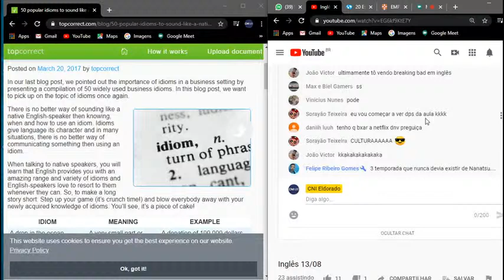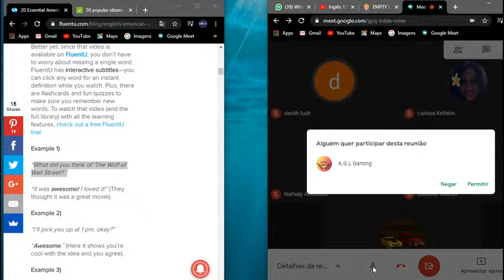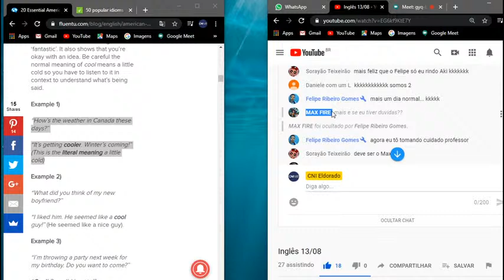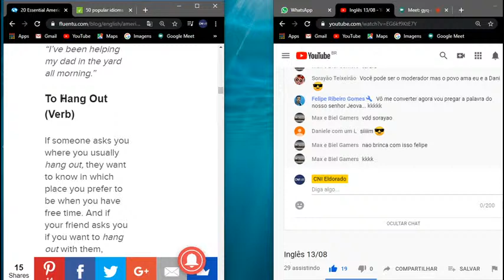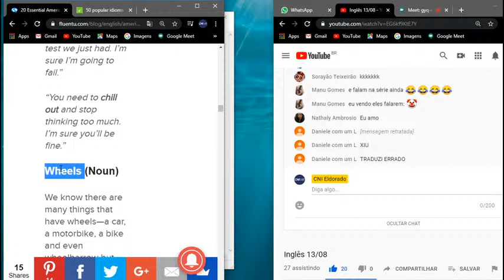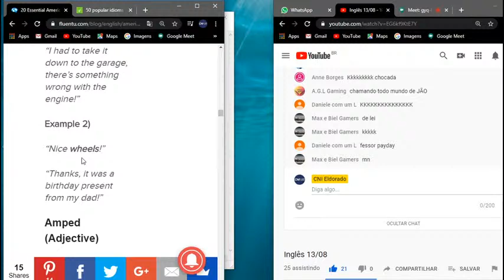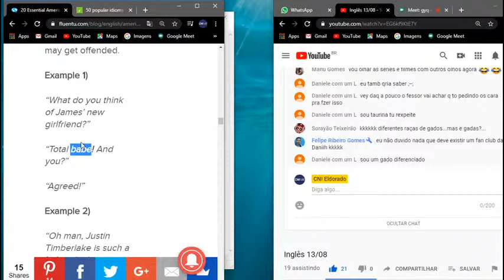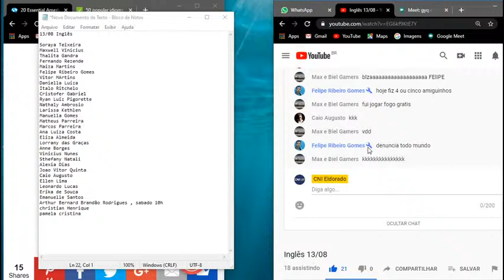Inglês 13/08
English Professor Alex Penna